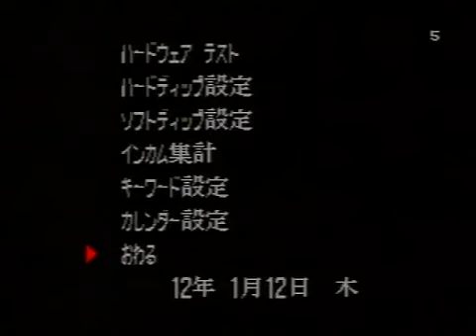1/12/12 TRF Garou MOTW 1 vs 1 Tournament (3 of 3)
TRF Garou MOTW Japanese 1 vs 1 tournament held 1/12/12. Enjoy.